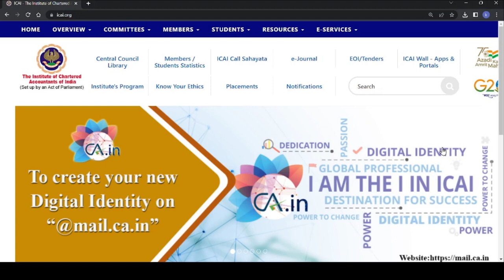icai most important reminder for all ca foundation students regarding june 2023 exam